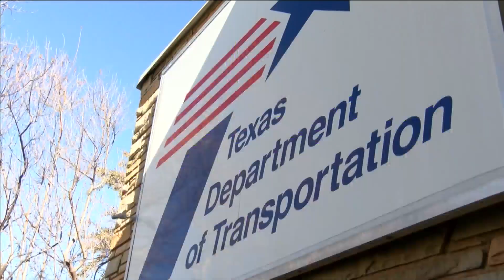Proposed Loop 88 will have be known as U.S. 84 Bypass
KAMC's Matthew Stell reports.